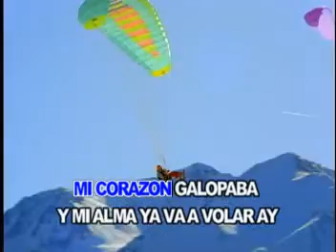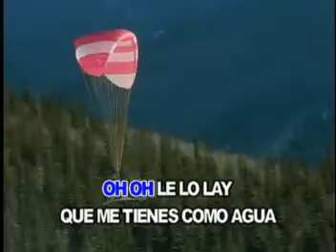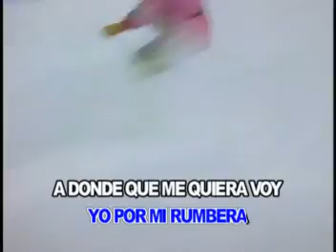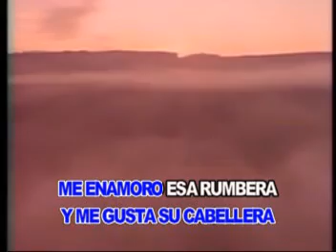Rumbera Willy Chirinos Las Rocas